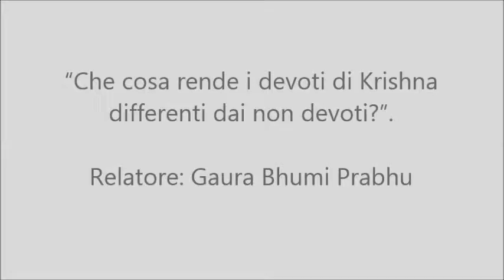Che cosa rende i devoti di Krishna differenti dai non devoti? - Gaura Bhumi Prabhu -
La conferenza della domenica 09 Febbraio 2014: "Che cosa rende i devoti di Krishna differenti dai non devoti?".
Relatore: Gaura Bhumi dasa.

Tutte le domeniche dell'anno, a partire dalle ore 17:00, la comunità Hare Kṛiṣhṇa di Albettone apre le porte ai visitatori con una gioiosa festa che prevede incontri culturali che affrontano tematiche di attualità tenendo presente i millenari insegnamenti della cultura dei Veda, i più antichi testi sapienziali conosciuti dal genere umano.
In un'atmosfera intrisa di cordialità e devozione, gli ospiti possono apprendere gli insegnamenti del bhakti-yoga che include lo studio della filosofia e della spiritualità dell'India classica, la meditazione, la musica sacra e l'arte della cucina vegetariana.
Ogni serata si conclude con l'offerta di gustose preparazioni vegetariane!
L'ingresso è libero e non serve la prenotazione.